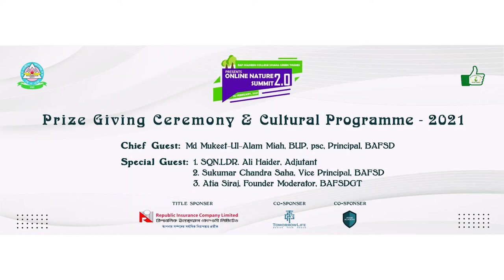BAFSDGT Presents "Online Nature Summit 2.0" Prize Giving ceremony & Cultural Program